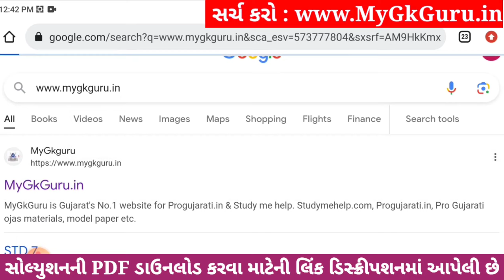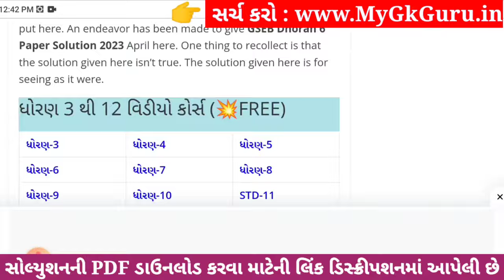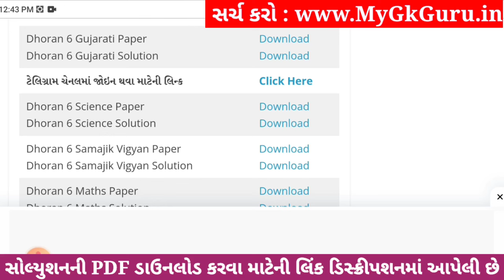💥 Std 6 Gujarati Paper Solution 2023 80 Marks, Dhoran 6 Gujarati Paper Solution 2023 Std 6 Gujarati